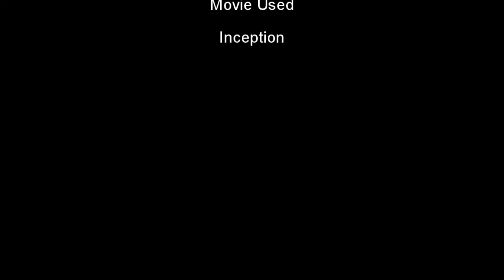Physics Project Movie Analysis (Inception)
This is a project that Robby Cisneros, Morgan McCabe, and Mark Frary made using the movie Inception.